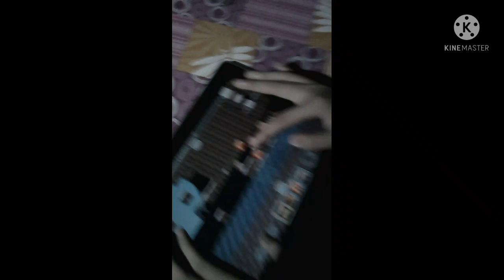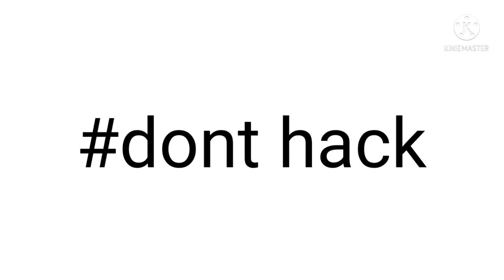GROWTOPIA| how to stop HACKER